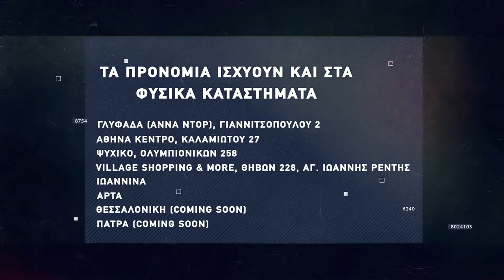Basketaki Summer League - Peristeri Wardogs vS Chicago Hulks (03/07/2022)